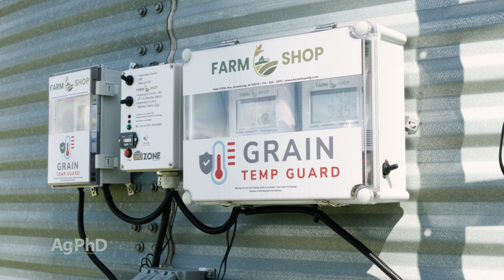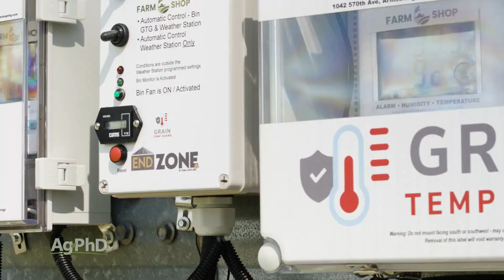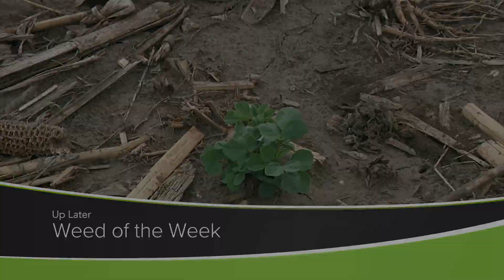How Long Can Grain Be Stored? - Farm Basics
From Ag PhD Episode #1241 for the week of 1-16-22. Brian and Darren Hefty talk about grain storage and how farmers keep it "alive" in grain bins until it can be sold or used.